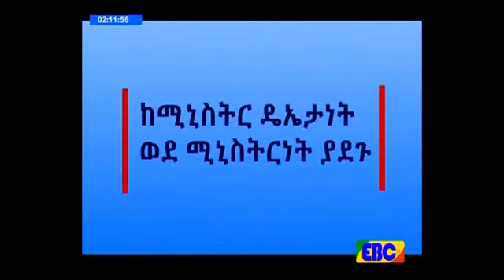አማርኛ ምሽት 2 ሰዓት ዜና ጥቅምት 24 2009 ዓ ም